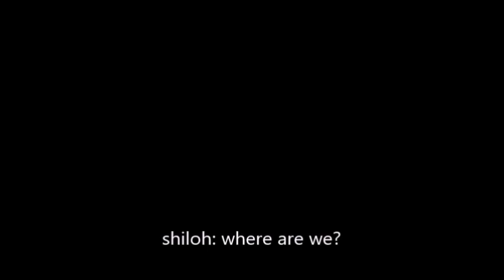the knights of harmony: battle for the balance [second teaser trailer]